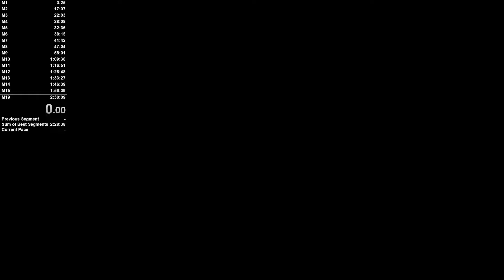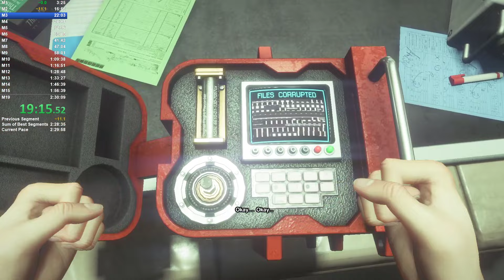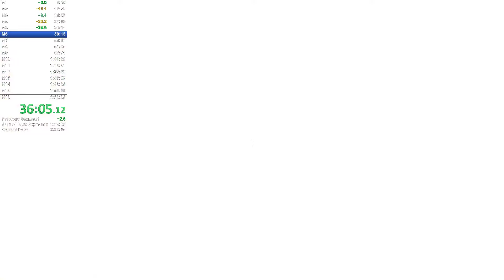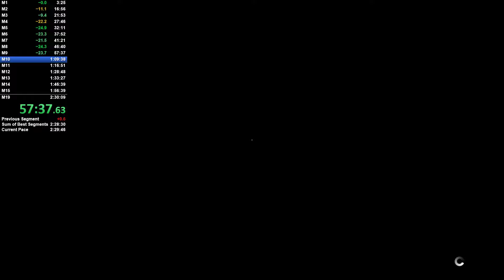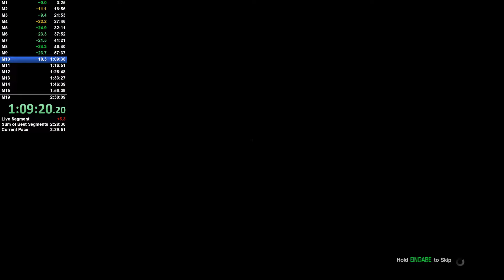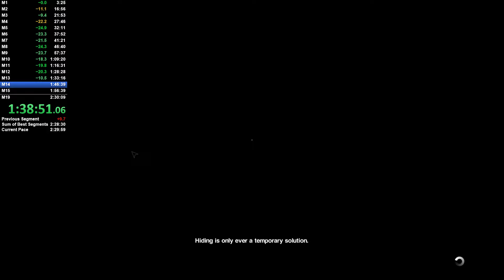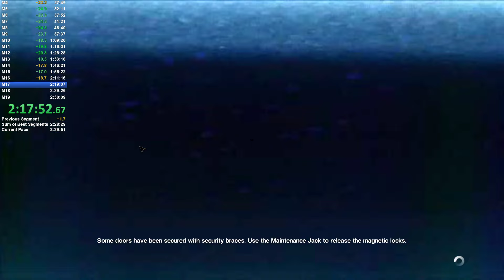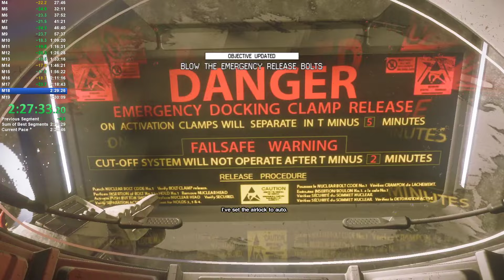Alien: Isolation - All Missions, No CC, Nightmare - 2:29:26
I finally reached my personal goal! The run includes a rare mission 2 Axel warp and mission 4 elevator clip, the rng was kinda bad overall in this one compared to my previous run and mission 13 savestation clip wasnt the best but I knew I could gain some more time doing a proper mission 18 compared to my previous run which worked out pretty well. Really happy about the run! Thanks everyone for watching.